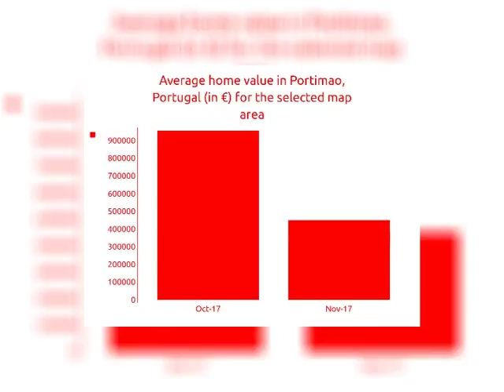3BED | 2BATH | € 500000 | Villas for sale in Portimao, Portugal 2018 | MapFlagged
Explore details of the villa for sale at КавМинВоды, Portimao, Portu with ID26834569. Find other 4089+ villa for sale in Portimao with MapFlagged

Villa à vendre, 3 chambres, 160 m² de surface, 1162 m² de terrain, piscine.